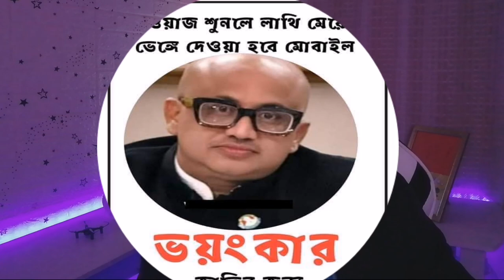বিস্পোরক মন্তব্য! ওয়াজ মাহফিল সমাজে অধঃপতন নিয়ে আসছে, আওয়ামী নেতা মাহবুবুল আলম হানিফ | 350Fact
ওয়াজ মাহফিল সমাজে অধঃপতন নিয়ে আসছে, আওয়ামী নেতা মাহবুবুল আলম হানিফের বিস্পোরক মন্তব্য | 350Fact